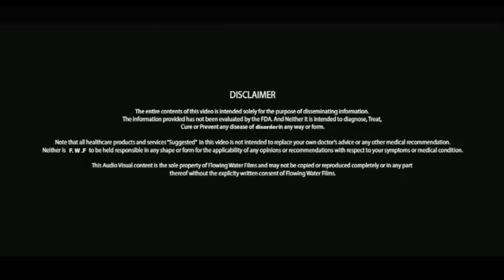योनि प्राइवेट पार्ट का कालापन दूर करे प्राकृतिक तरीके से ! Whitening Dark Private Areas